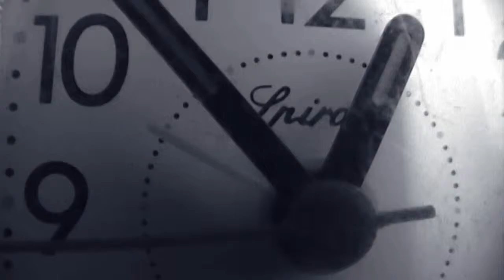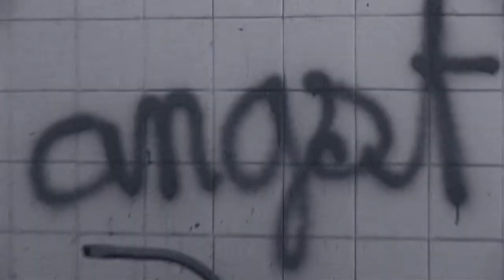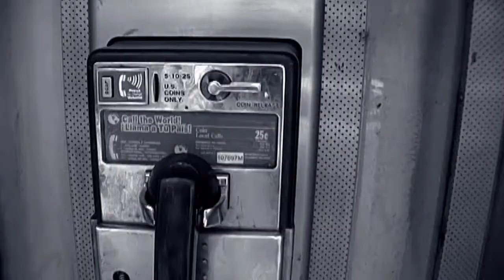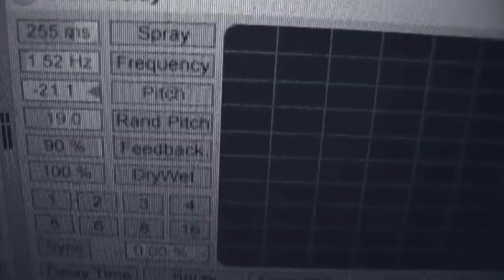Never Stop ft Robert Bruce -Official music video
Video directed by Antoine Wagner.